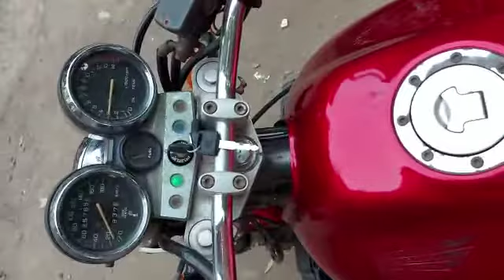HONDA CB 400 super 4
honda 1998cb400super4 .model NC31